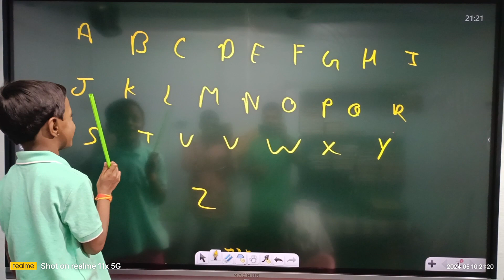ABCD || A for Apple || B for Ball || ABC Alphabet || ABCD Rhymes || ABCD alphabet song